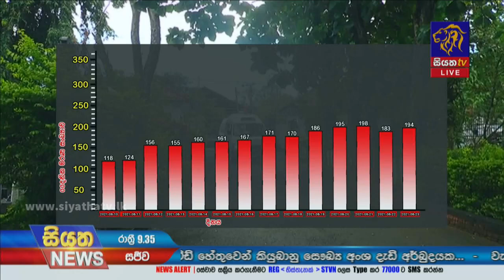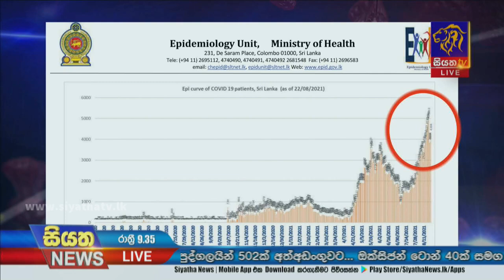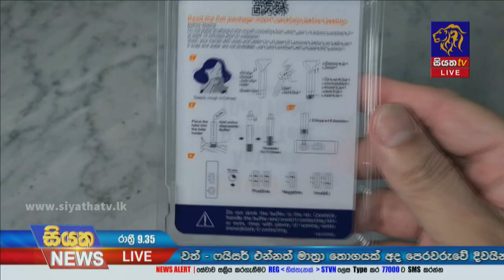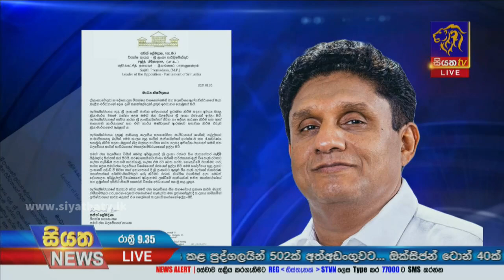Siyatha News | 09.35 PM | 23 - 08 - 2021